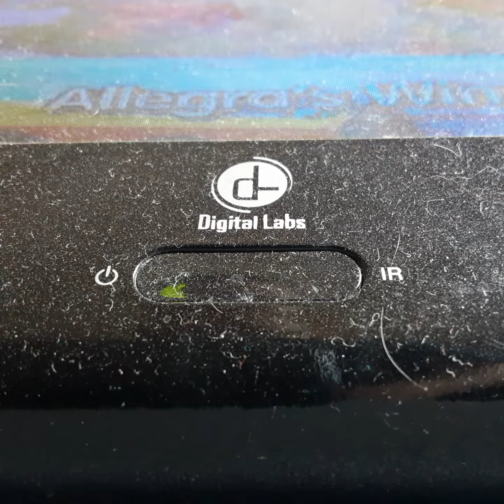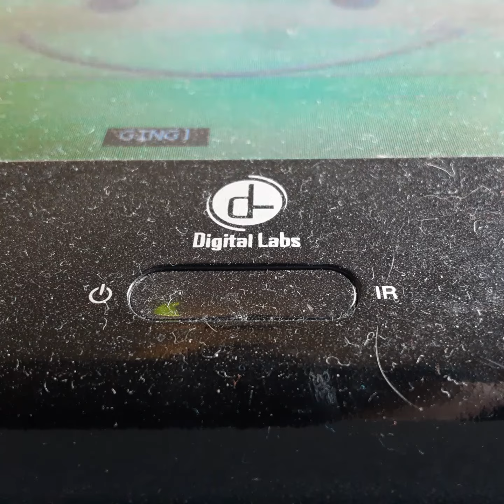Opening To ABC & 123S 1998 VHS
From 1998
Blue's Clues Steve Burns Chris Phillips
Presented In 1:85 Widescreen
Color 68%